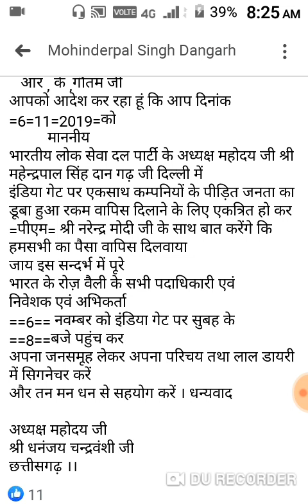Pacl india limited, pacl news today, pacl Breaking news, pacl good news today,pacl hindi news today,